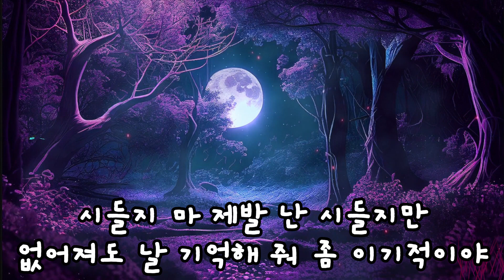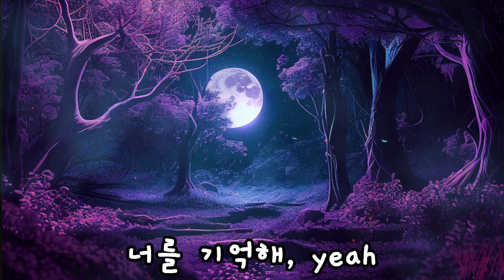K-pop/미디엄템포/mediumtempo_원위(ONEWE) - 야행성 (Regulus)_(가사)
창작의 고통에 버티고, 견디고 이겨내어 만든 음악들이
하루에도 수많은 앨범과 곡이 발매가 되고 또 뭍혀 지곤 합니다

그 뭍힌 앨범이나 곡 중에 참 좋은 음악들이 많습니다

그 좋은 음악들을 국적, 장르를 불문하고
하나 씩 끄집어 내어 들려 드리려 업로드 하고 있습니다.